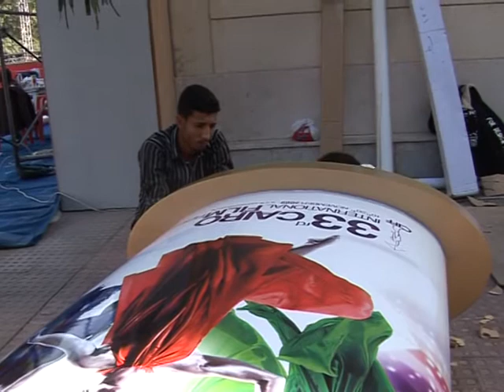Le Festival du Film du Caire essaye d'exister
Mardi s'ouvre le 33e festival du film du Caire. Tapis rouges et stars hollywoodiennes seront au rendez-vous pendant 10 jours. Les grands absents, ce sont les films égyptiens. Le festival n'est pas entré dans les moeurs des producteurs et peine encore à trouver son public. Durée: 1mn46